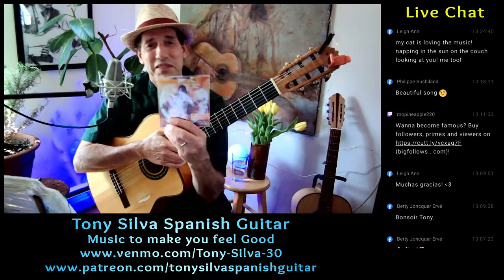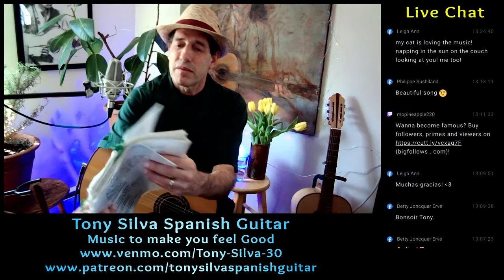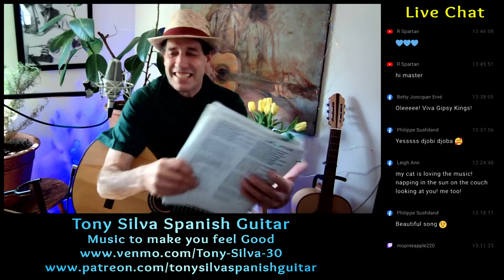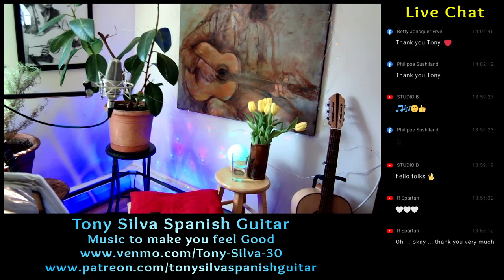Tony Silva - Music for Peace & Harmony #285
FREE Live Streams Every Friday at 5PM EST!